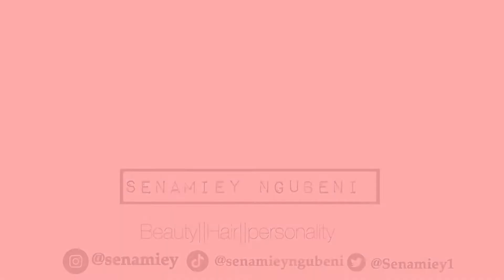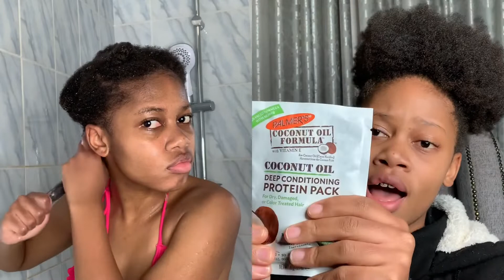Why my hair stopped growing +natural hair wash day routine ||Senamiey Ngubeni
Whats good Senamiey Slayers❗️❗️❗️❗️

Help me get to 2k subbies
Spam roadto2k in the comments

Personal details:
Age: 18 years old
Location: KZN South Africa
Race: Black
Gender: Female
Religion:Christian
Occupation: full time student

Stay blessed ❤️and highly favored ❤️